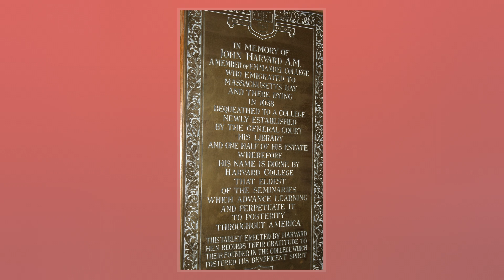John Harvard (Clergyman)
John Harvard  was an English dissenting minister in Colonial America whose